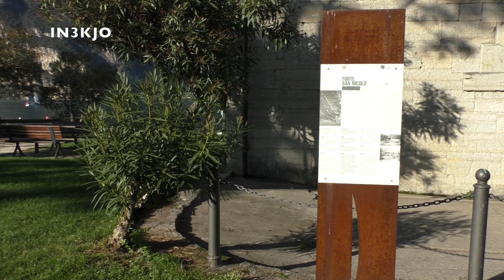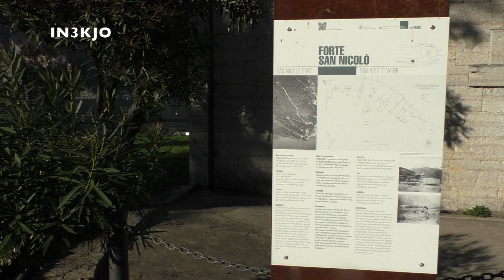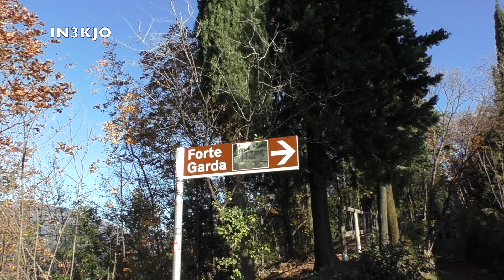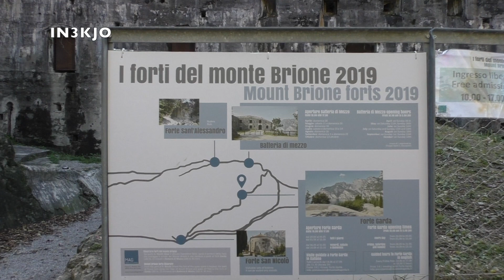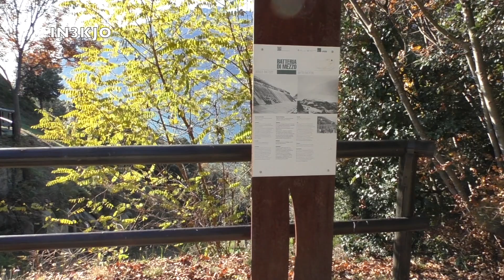ALTO GARDA - IL MONTE BRIONE CON LE FORTIFICAZIONI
ALTOGARDA: IL MONTE BRIONE  CON LE FORTIFICAZIONI MILITARI - GRANDE GUERRA.